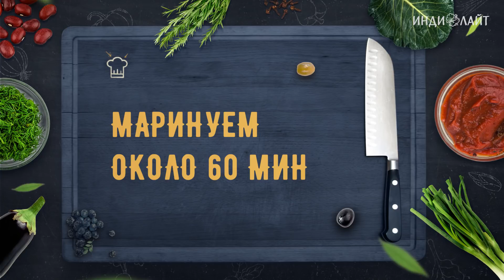На даче у Николая Валуева. Голень индейки гриль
Не ножка, а нога 🔥 Настоящее мужское блюдо - голень индейки на гриле по фирменному рецепту от Николая Валуева🍗